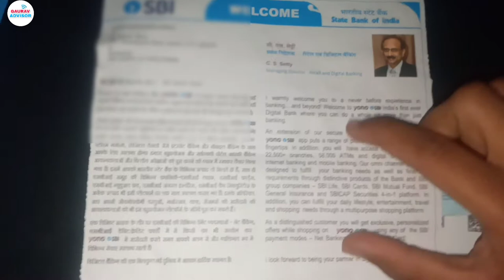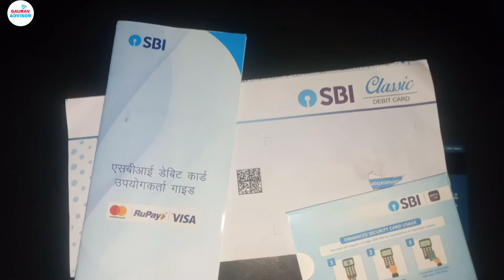Sbi Insta Saving Account Debit Card | Unboxing Yono SBI Debit Card | Yono Sbi Atm Card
Hello friends agar aap ne bhi sbi me yono sbi app ke through insta savings account open kiya hai to usme aapko sbi ka debit card atm card milta hai jo aapke address par 15 din me aaj jata hai.

Sbi insta account debit card
Sbi insta account atm card unboxing

- Gaurav Advisor